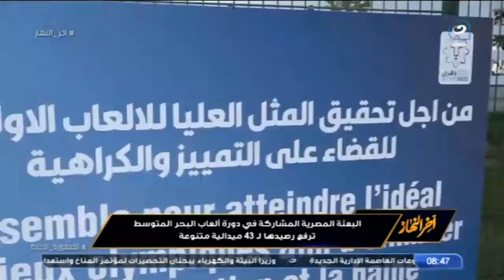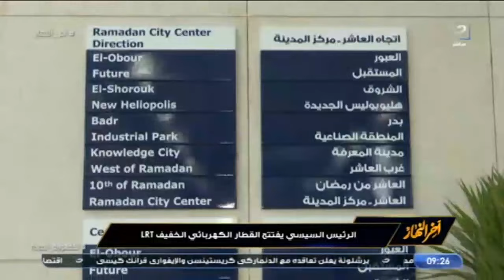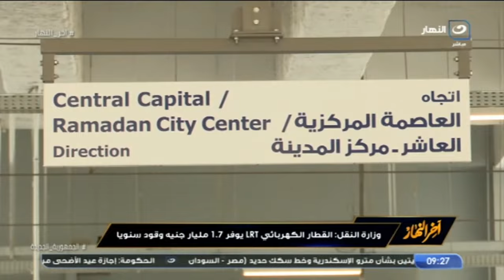آخر النهار | الأثنين 3 يوليو 2022 -امسكوا الخشب وصلوا على النبي.. تامر أمين يتغزل بـ البطلة بسنت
آخر النهار -الأثنين 3 يوليو 2022 - الحلقة الكاملة
في حلقة اليوم من برنامج آخر النهار يناقش الاعلامي تامر أمين قضايا:

يوفر 1.7 مليار جنيه وقود سنويا LRT  وزارة النقل : القطار الكهربائي
 خففوا دلعكم شوية لبتوع كرة القدم".. تامر أمين يوجه رسالة خاصة للقنوات الرياضية"
 هو فشل قبل كده  رئيس اللجنة الأوليمبية يحسم الجدل في أزمة الكرة الطائرة